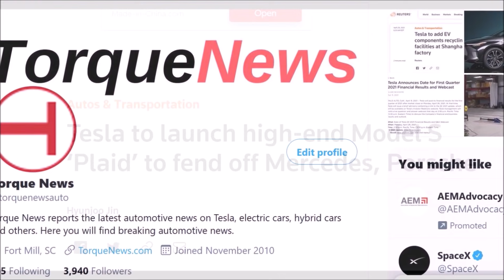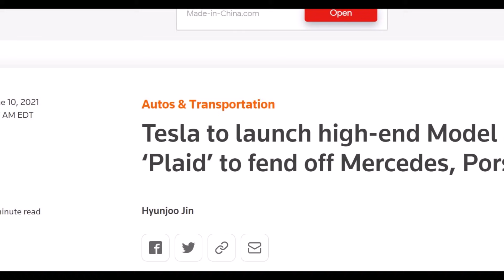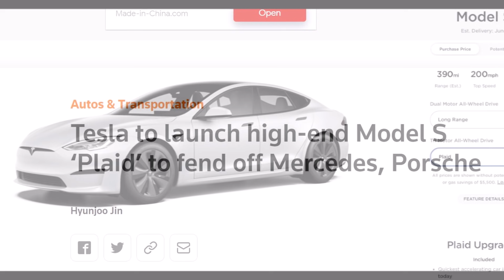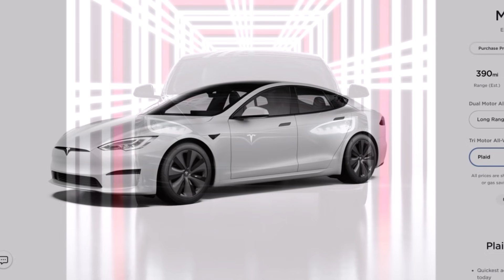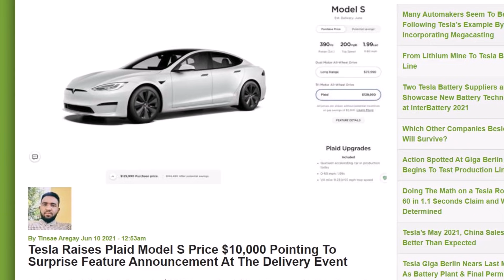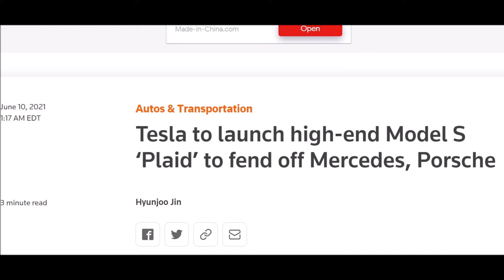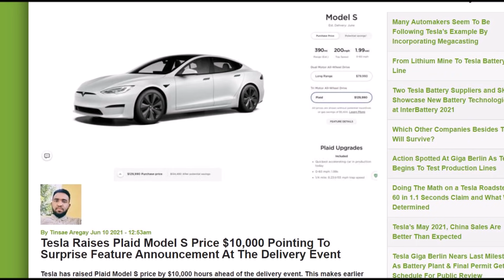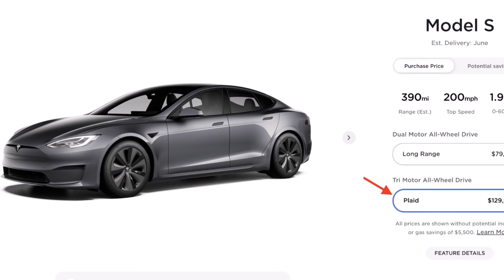Tesla's Plaid Model S Launch Has Implications on Mercedes and Porsche